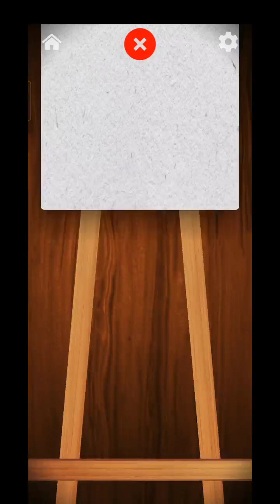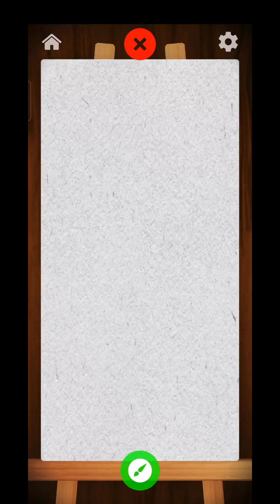When Backbencher Draw 😂 (@unpopulargamereview )